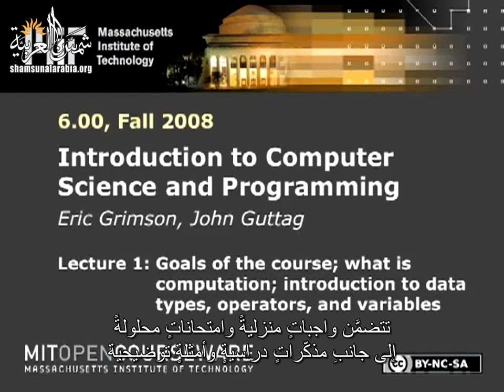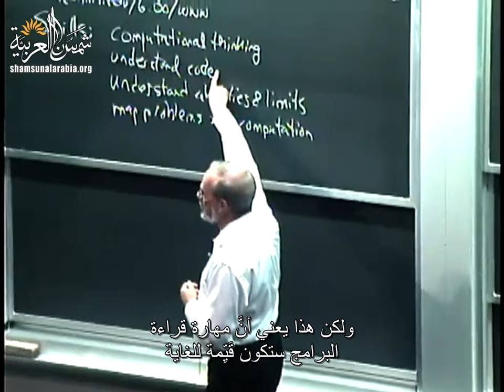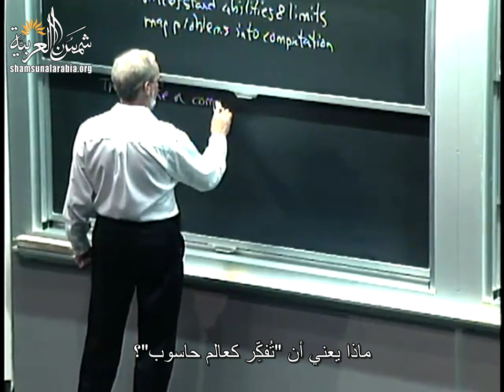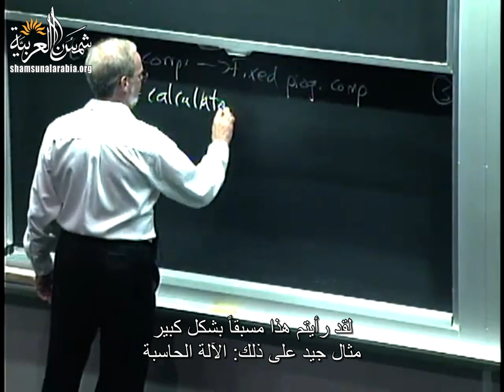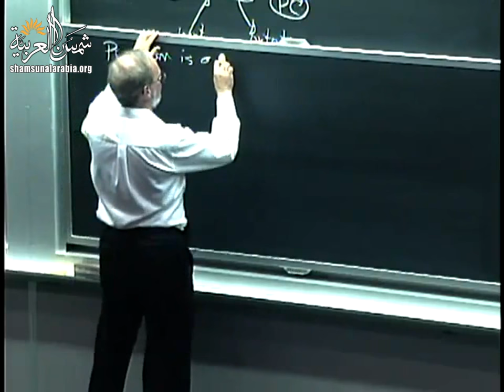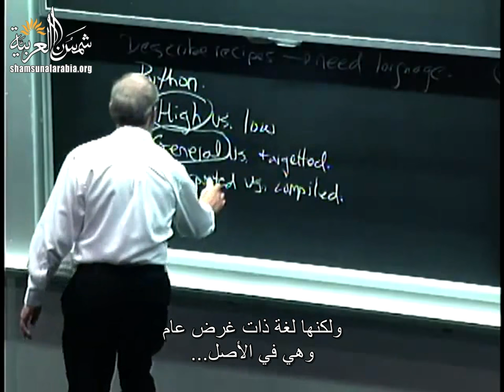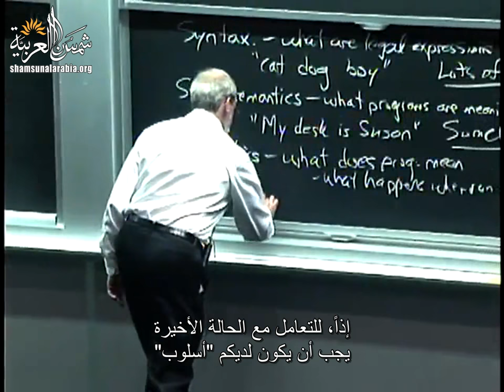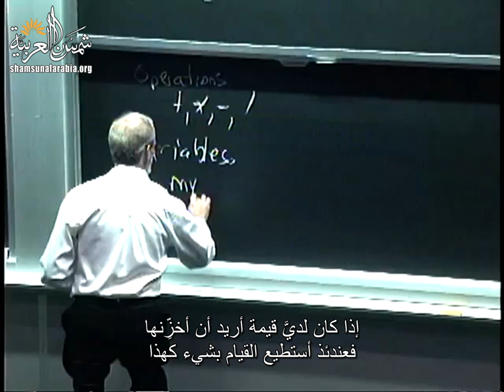مقدمة في الكومبيوتر والبرمجة (إم آي تي) 1: الحوسبة؛ أنماط البيانات؛ المعاملات، والمتغيرات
MIT
المحاضرة الأولى من مساق "مقدمة في علم الكومبيوتر والبرمجة" من جامعة إم آي تي
وهي عن الهدف من المساق؛ ما هي الحوسبة؛ أنماط (أنواع) البيانات؛ المعاملات، والمتغيرات

تعريف بموقعنا